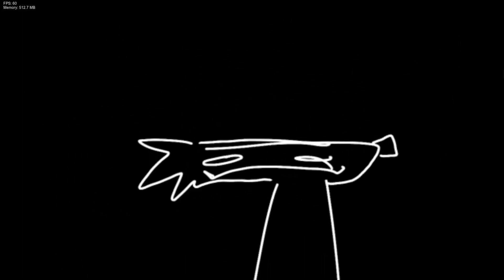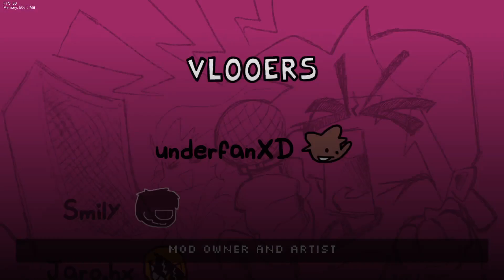Vs Vloo Guy (Ourple Guy D-Sides) - Friday Night Funkin' - (Showcase)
peaks your ourples

Mod's Description:

AAAAAAAAAAAAAAAAAAAAAAAAAAAAAAA

VLOO GUY NEW PAGE SINCE IDK HOW TO UPLOAD IT TO WIP PAGES
6, SONGS, 1 OF EM ORIGINAL.

Timestamps:
0:00 Intro
0:26 Cutscene
0:42 Guy (Vs Vloo Guy)
2:53 Midnight (Vs Yed Guy)
5:46 Lore (Jota Vs Vloo Guy + Henry)
9:53 Bite (Markiplier Vs Flumpty + Golden Flumpty + Birthday Boy Blam)
12:06 Beastbox
12:33 Unlikely-Rivals (Toby Fox Vs Scott Cawthon)
15:32 Credits